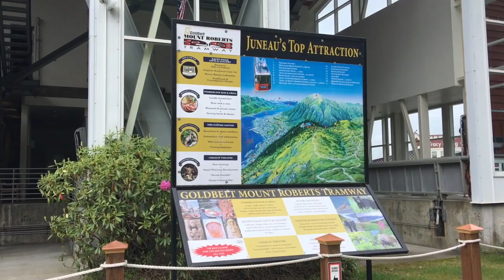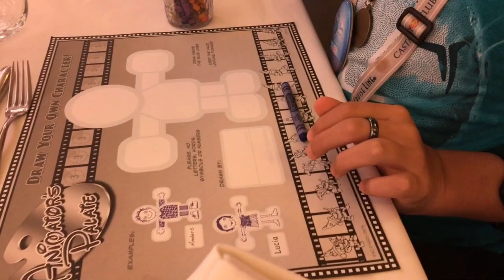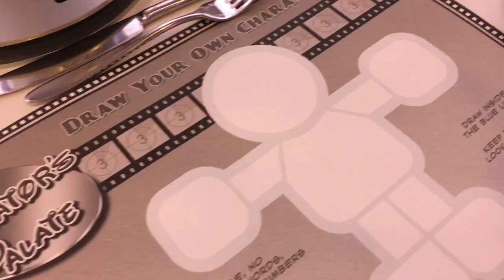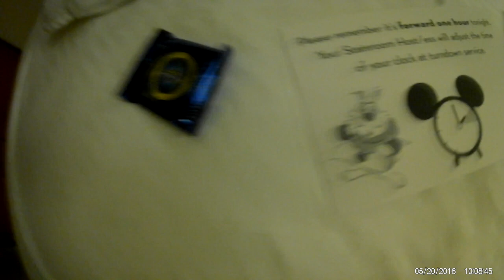Super Mega Vacation Part 4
In part 4 we make our last port stop in Juneau and take a hike to the Mendenhall Glacier.  We also create an animated show at Animators Palate and have our last dinner at Tiana's Place.  There may or may not be a while sigthing as well.